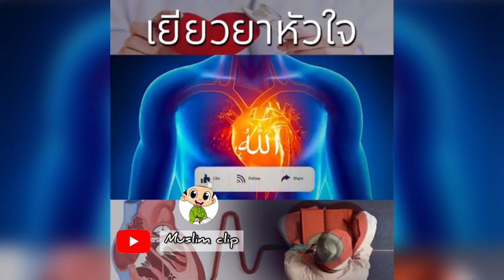เยียวยาหัวใจ